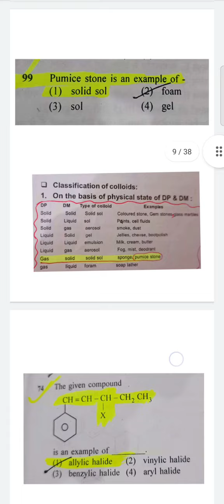NEET 2023 Paper deep sir